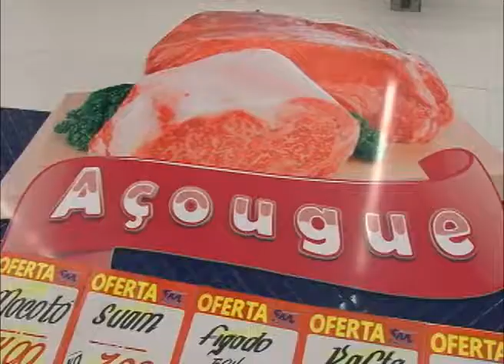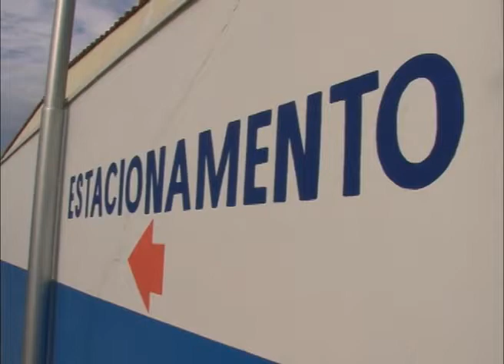PAPO DE BOLA - TV MATÃO - 07-01-2015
Ronaldo Camargo apresenta o quadro Papo de Bola dentro do programa Matão Agora.
Veja os destaques esportivos desta quarta feira 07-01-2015.